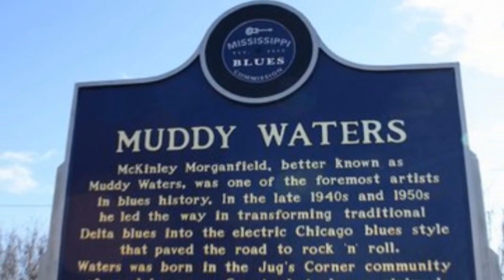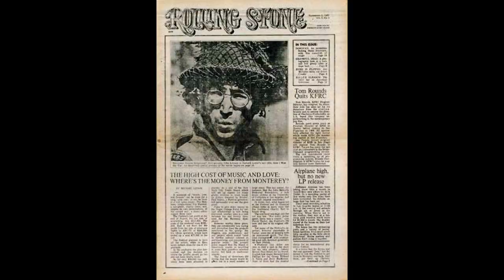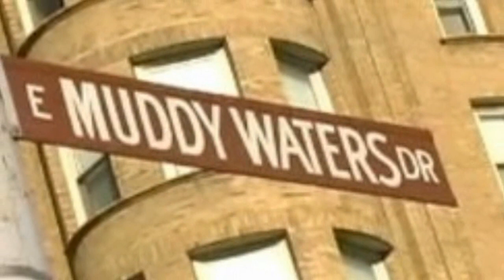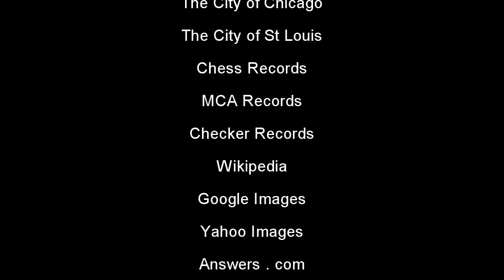True Kings of Rock : #7 Muddy Waters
The King of the delta blues gets a second crown.